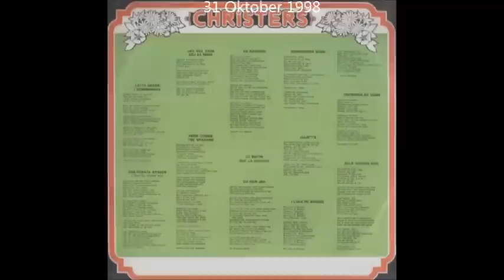Christers - Guitarr boogie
LIVE inspelning i Tygrikeshallen, Skene
31 Oktober 1998